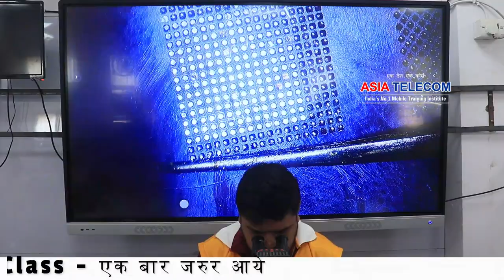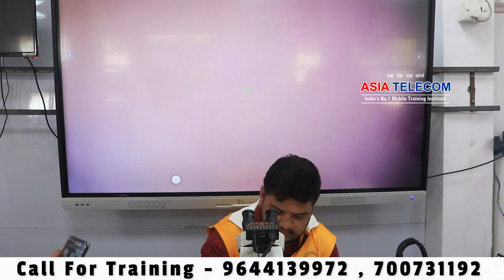जीवन की पहली पॉवर IC (AsiaTelecom) में लगायी - तीसरे दिन ही कर लूँगा यह सोचा नहीं था